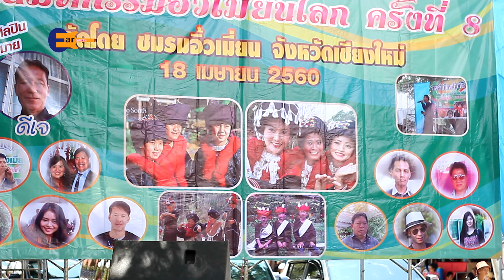[Live @เชียงแสน]โท้ ฒั้ว เต๋ย โอ่ - สู เวียงแก่น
อิ้วเมี่ยน เชียงแสน2017